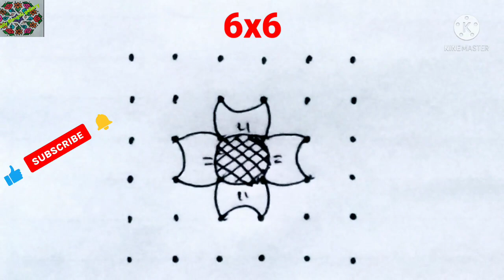6 to 6 rangoli/6*6 dots rangoli/simple flower rangoli design/apartment rangoli/daily small kolam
6 to 6 rangoli/6*6 dots rangoli/simple rangoli design/apartment rangoli/daily small kolam